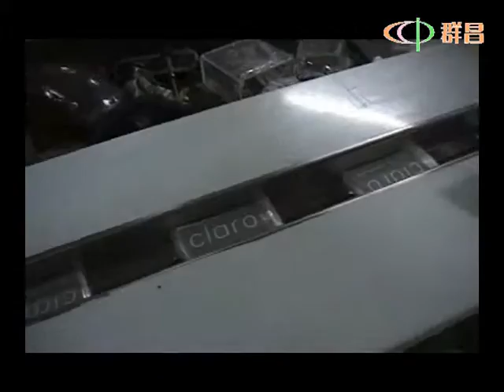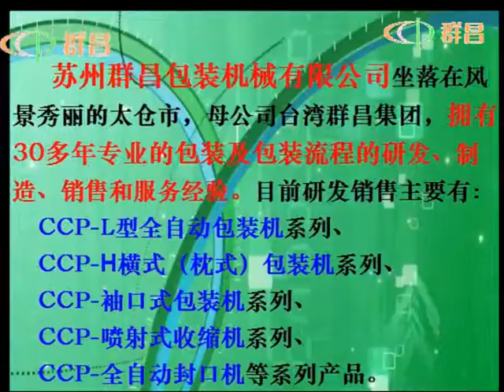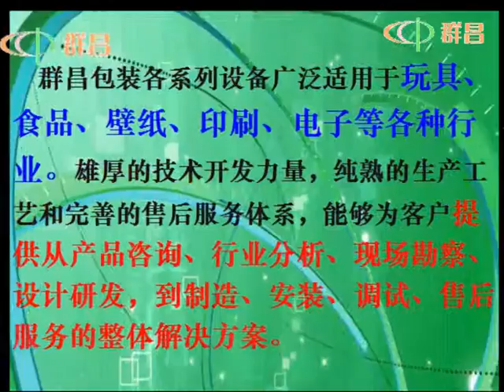CCP H Automatic Horizontal Pouch Packing Machine